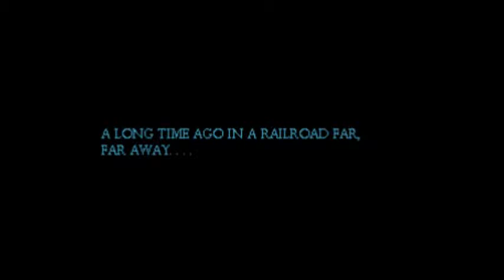"The Remarkable Train"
An interesting little locomotive.